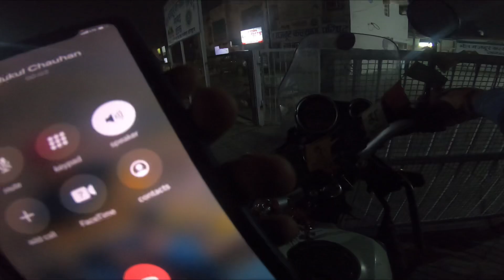Abhi Hoogya Tha Kaand ? 😱😅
Ha ji kya haal chal hai jaha tak lgta hai bhadiya hi hoongei !

I`m a normal 20 y/o old boy who loves to make videos and project my life in form of film using a work

end.